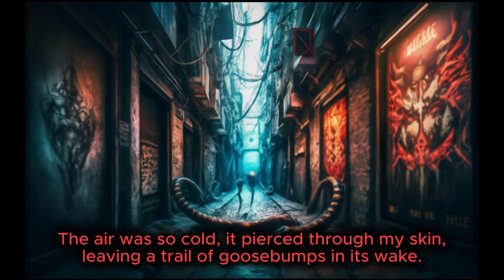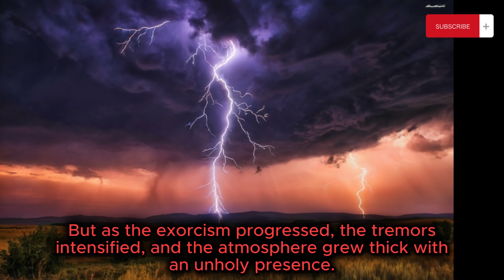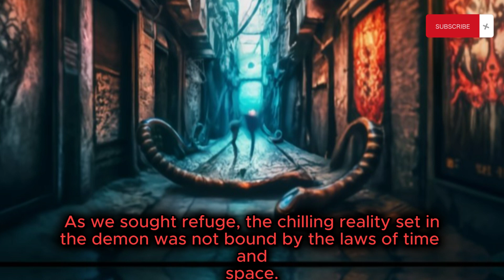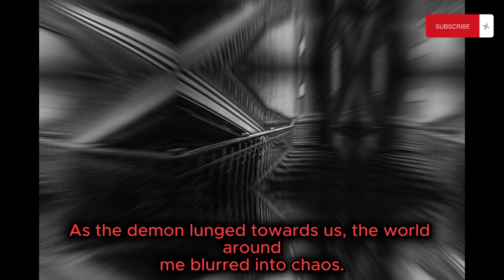Horror story 2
Hello Guys